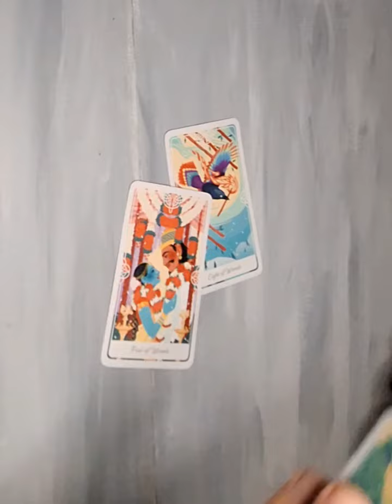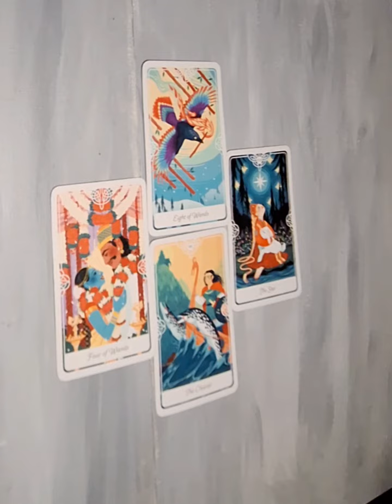Libra ♎️ ⚖️ ♎️ ......part 1